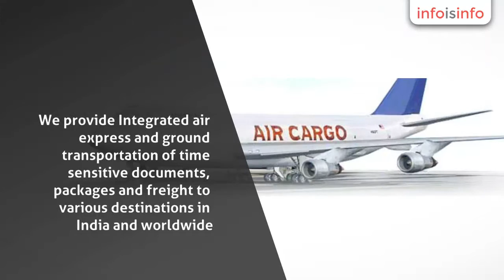Air Cargo Agents in Mumbai - Maruti Cargo & Courier International & Domestic Courier Services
Maruti Cargo & Courier International & Domestic Courier Services, Air Cargo Agents in Mumbai.

Maruti Cargo & Courier are a professionally organized experts in the Express industry & the most reliable company having offices & service centers worldwide.

We provide Integrated air express and ground transportation of time sensitive documents, packages and freight to various destinations in India and worldwide.

As professionals we are striving for highest qualities in our Courier & Cargo services with our clients and as human beings we believe in 'Working by values'.

Following tremendous growth and expansion, Maruti Cargo & Courier continues to drive the express industry through a consistent focus on quality service. Ever since its inception Maruti Cargo & Courier has been ahead of the competition in terms of vision and translating its vision into practices. It has several to its credit.

Understanding the needs and concerns of the customer is at the heart of Maruti Cargo & Courier business philosophy.

In today's competitive business environment, you just can't afford errors.

We offer :

Committed time sensitive delivery with online confirmation.

Save upto 20 to 40% on FedEx /UPS & DHL Rate

Best Rates for bulk Air cargo Loads

Specialized in handling Chemical shipment

Fast & Easy Clearing service

24 Hours customer service, seven days a week.

Worldwide Network Coverage.

Door to Door Service (Free Door Step Pick-Up)

One Stop Shop for All Express Services

International Express Courier:

We at Maruti Cargo & Courier are prepared to take care of your valuable international Documents and Parcels / Sample. We are providing service of FedEx/ UPS/DHL/ TNT wholesale international air courier from any city in the India to worldwide destinations with discounted Rates, also we have our own network to provide you economic and express service with a commitment of prompt, safe & on time delivery. With International prior

                                  24 Hours customer service, seven days a week.

                                  Worldwide Network Coverage.